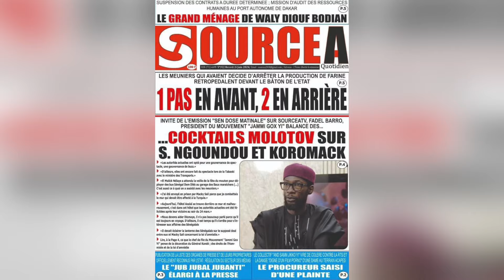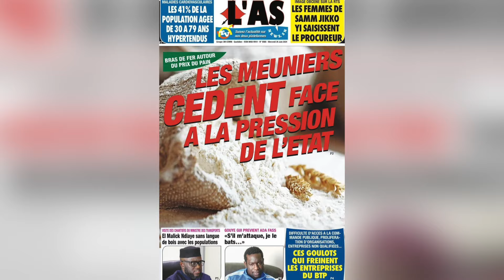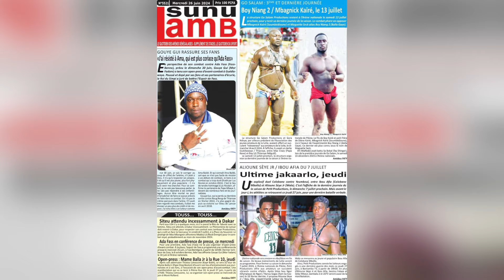Revue des titres du 26 juin 2024: par Baye Karim Mbaye